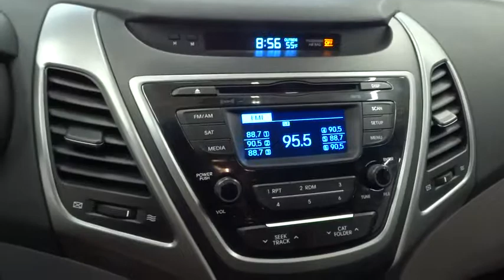2016 HYUNDAI ELANTRA Reno, Carson City, Northern Nevada, Sacramento, Roseville GH699887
2016 HYUNDAI ELANTRA
2016 HYUNDAI ELANTRA 4DR SDN (ALABAMA PLANT) - Stock#: GH699887 - VIN#: 5NPDH4AEXGH699887

PRICED TO MOVE $700 below Kelley Blue Book!, EPA 37 MPG Hwy/28 MPG City! SE trim. CARFAX 1-Owner, Excellent Condition, Hyundai Certified. CD Player, iPod/MP3 Input, Satellite Radio, Non-Smoker vehicle. CLICK ME!br /br /BUY WITH CONFIDENCEbr /10-Year/ 100,000 mile Powertrain Limited Warranty, 24-Hour Roadside Assistance for 10-Years/Unlimited miles, 150-Point Inspection and Reconditioning, 3-Month of No-Charge SiriusXM Satellite Radio All-Access Trial, Some of our pre-owned vehicles may have unrepaired safety recalls. Check vinrcl.safercar.gov/vin/, Towing/Rental/Travel Breakdown reimbursement benefits, Carfax Vehicle History Report br /br /A GREAT TIME TO BUYbr /This Elantra is priced $700 below Kelley Blue Book. br /br /KEY FEATURES INCLUDEbr /Satellite Radio, iPod/MP3 Input, CD Player MP3 Player, Remote Trunk Release, Keyless Entry, Child Safety Locks, Electronic Stability Control. Hyundai SE with Quartz White Pearl exterior and Gray interior features a 4 Cylinder Engine with 145 HP at 6500 RPM*. Non-Smoker vehicle. br /br /EXPERTS RAVEbr /The Elantra sedan has a large 14.8-cubic-foot trunk, which is more capacity than most rivals, and the liftover height is low. -Edmunds.com. Great Gas Mileage: 37 MPG Hwy. br /br /VISIT US TODAYbr /Lithia Hyundai of Reno sells new Hyundai's, certified pre-owned Hyundai's, and used cars, trucks, and SUV's! We have excellent finance options as low as 0% on select models, in addition to all avilable Hyundai incentives and rebates! We also specialize in second chance financing! We are located in Northern Nevada at 2620 Kietzke Ln. Our hours are Monday-Saturday 8: 30am - 8pm and Sundays 10am - 6pm. 100% customer satifaction is our priority! Price contains all applicable dealer incentives and non-limited factory rebates. You may qualify for additional rebates; see dealer for details.br / Some of our Pre-Owned vehicles may be subject to unrepaired safety recalls. Check for a vehicle's unrepaired recalls by VIN at